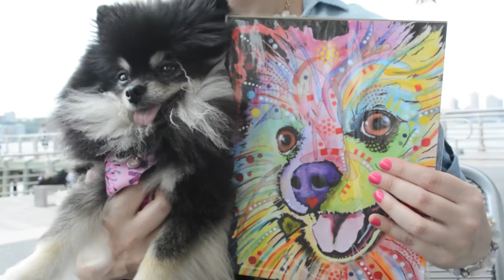Dean Russo Pop Art Dog & Cat Pillows, Canvas Artwork, Tote Bags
Dean Russo is a Brooklyn pop artist who creates exquisite visions, especially perfect for pet owners. Even our beloved mutts have a pillow made just for them! These colorful prints will make you want to show off and never get up from the couch again.

About Coupaw.com
Coupaw.com is an amazing website for all pet lovers out there. They are the top deal site to visit whenever you need anything for your furry companion. Coupaw is able to offer deep discounts off retail prices on items such as; toys, treats, chews, collars, leashes, home good, health products and more. Since the company was founded by pet lovers, they understand how costly weekly trips to the pet store can be. They wanted to create a site where pet lovers could purchase everyday items for their dogs as well as shop for fun products for themselves, that's what Coupaw.com is today.